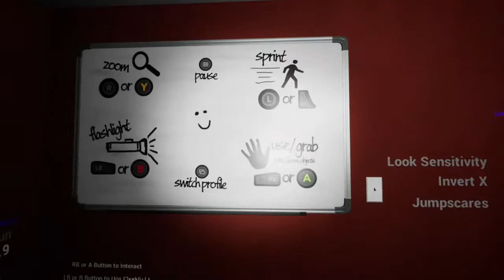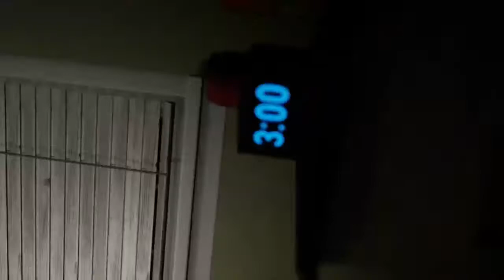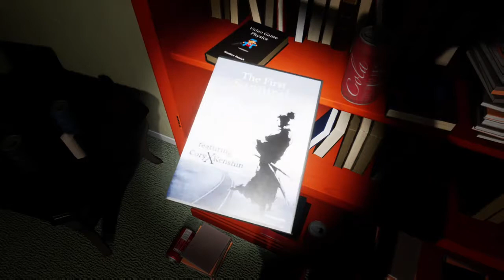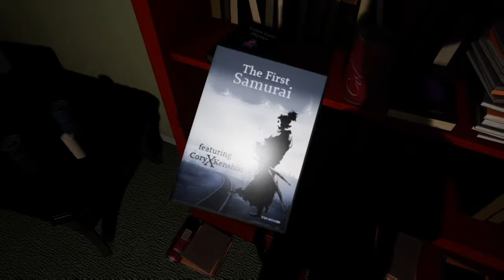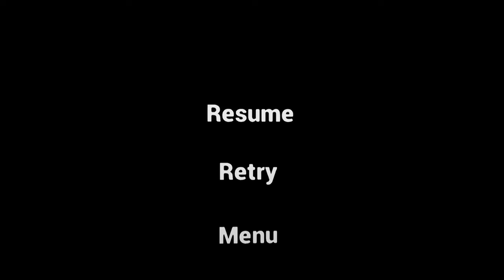Slenderbro plays Emily wants to play 2 #1